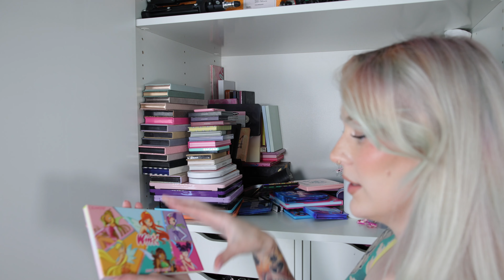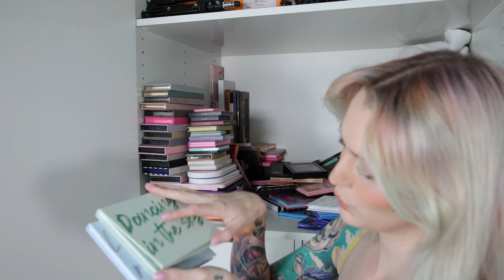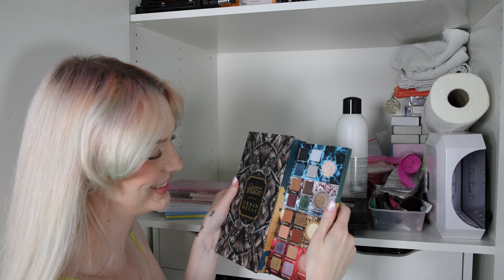HUGE MAKEUP DECLUTTER 2023 (1 hour long) 🤭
It's that time of the year again... SO grab a drink and enjoy hanging out with me for over 1 hour straight ((((:

Links to all my favorite products